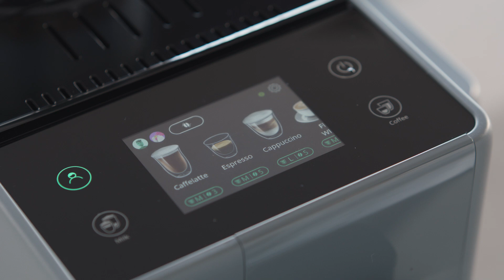Perfetto, du grain à la tasse le meilleur de l’expresso | Campagne Brad Pitt x De’Longhi | FR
Brad Pitt et De'Longhi font de nouveau équipe pour vous faire découvrir la véritable essence du café. Découvrez le deuxième chapitre de notre histoire Perfetto et embarquez pour un voyage unique dans le monde du café avec la nouvelle Rivelia. Changez de café en grains selon vos envies.

Savourez toute la richesse aromatique d'un café fraîchement moulu d’un simple geste.

Du grain à la tasse, le meilleur de l’expresso.

Le saviez-vous ? Certains de nos expresso broyeurs ont obtenu le label Longtime – Conçu pour durer. Pour en découvrir plus